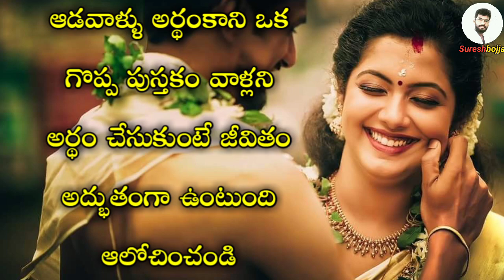telugu real girls feelings love stories || Sureshbojja || Telugu prema kavithalu